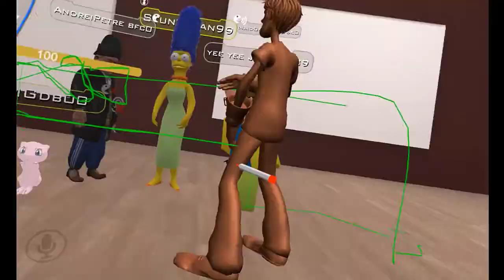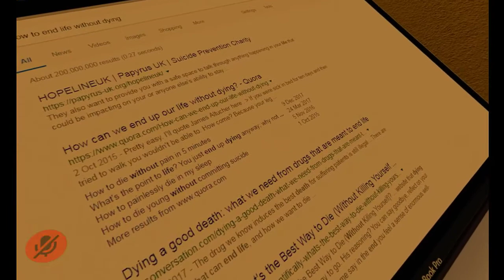VRChat Funtage 2020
VRChat Compilation Of Funny Moments Throughout 2019 Till Now